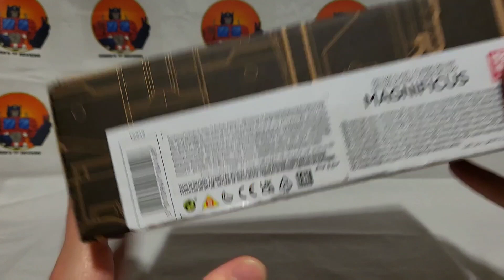Back in Black | Legacy Magnificus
Pretty cool recolor, but I still prefer Perceptor's bright colors more.